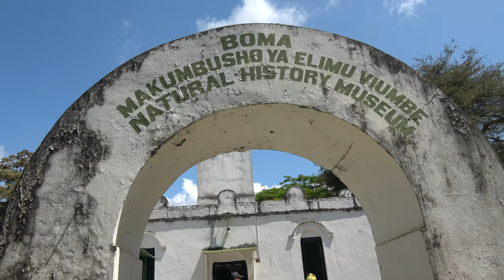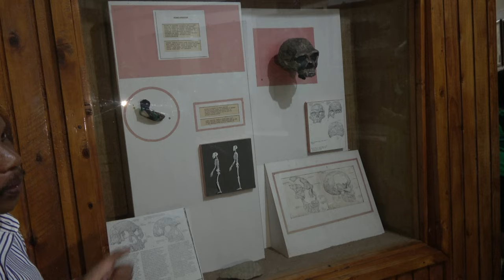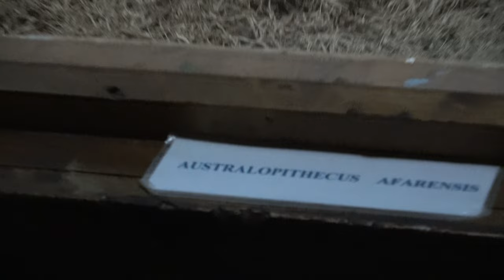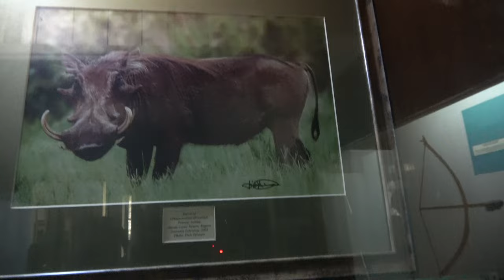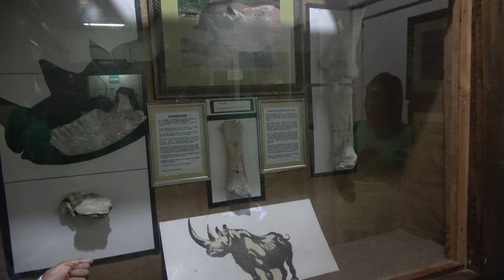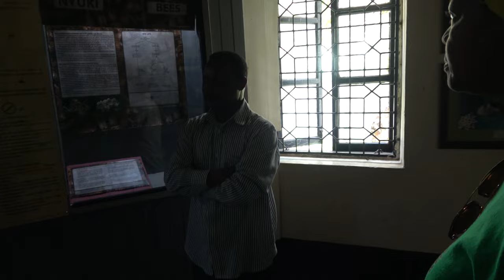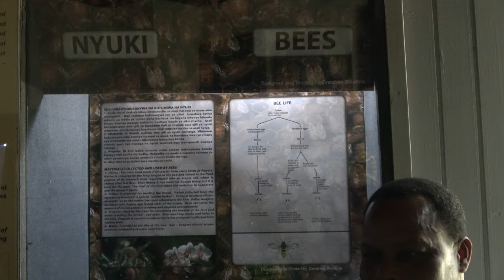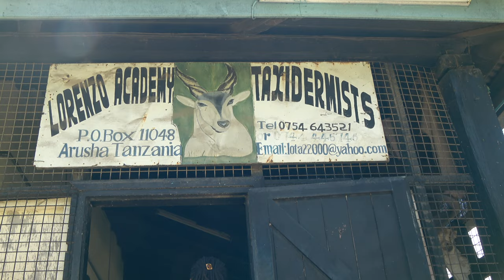Boma Natural History Museum Tour - Tanzania Nov 2020 Journey of a Lifetime